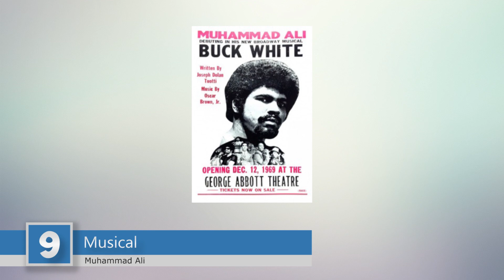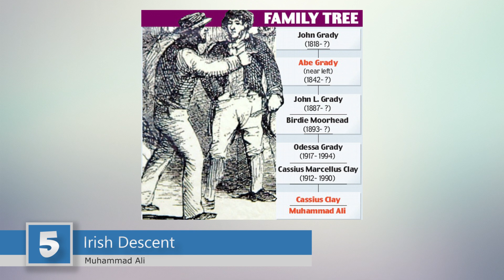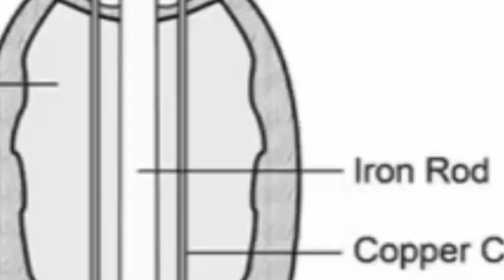Top 10 Muhammad Ali Facts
In today's listbomb we cover the Top 10 Muhammad Ali Facts